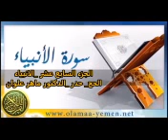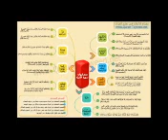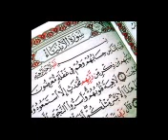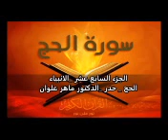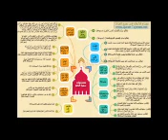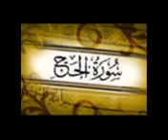قناة الشيخ محمد شبلي الجزء السابع عشر الانبياء والحج بصوت القارئ ماهر علوان سريع جدا للحفاظ